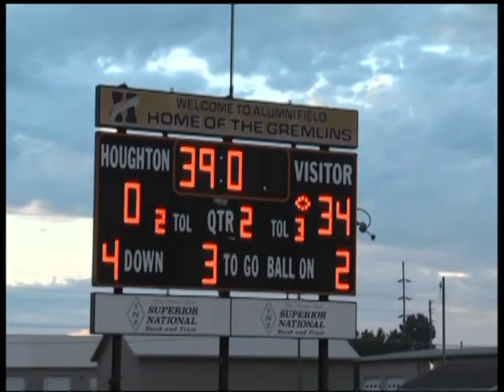Sports on Demand Thursday 8 29 13